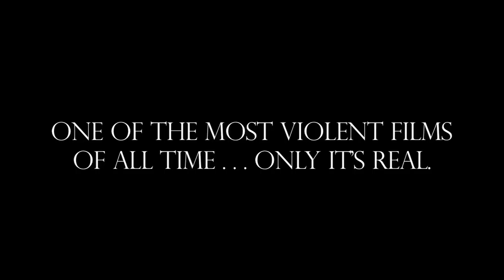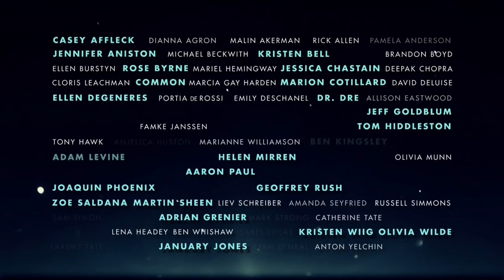Filming Murder, Finding Hope | Earthlings Creator Interview Non Graphic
When writer Shaun Monson enlisted vegan celebrities Joaquin Phoenix and Moby to work on a documentary about humanity’s treatment of animals, he never expected the film to become the monolithic icon of animal rights it is today. Hear the behind-the-scenes of Earthling’s creation, his surprising ability to find hope in the horror, and the message behind his newest work Unity, featuring an unprecedented 100 celebrity narrators.
The mirror of the true